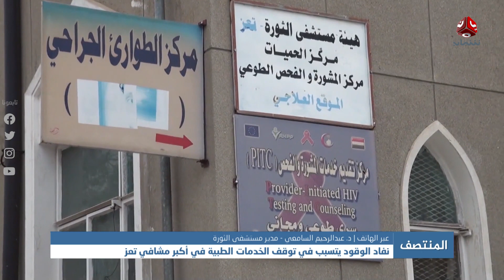نفاذ الوقود يتسبب في توقف الخدمات الطبية في اكبر مشافي تعز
| تفاصيل اكثر مع مدير مستشفى الثورة د . عبد الرحيم السامعي

قناة فضائية يمنية مستقلة تبث على مدار النايلسات بالترددات التالية :
HD     11257/H/27500
SD     11391/V/27500